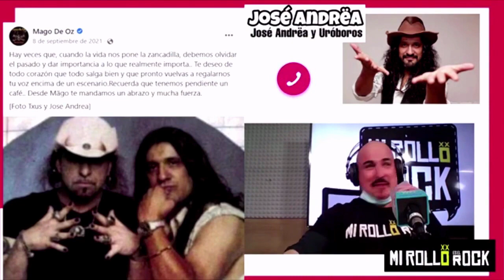"Un café con Txus?" el ex-vocalista Mägo de Oz JOSÉ ANDRËA responde...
...concisamente.